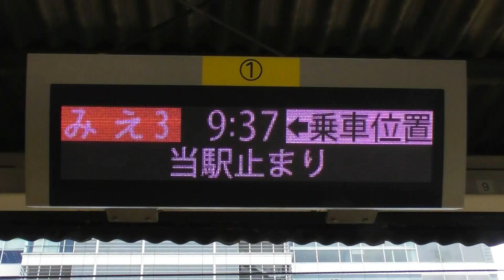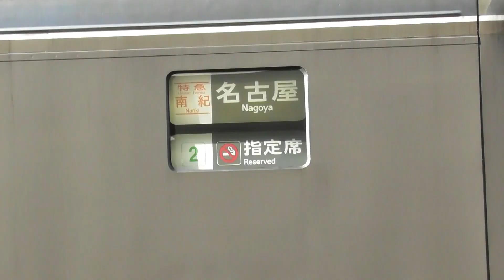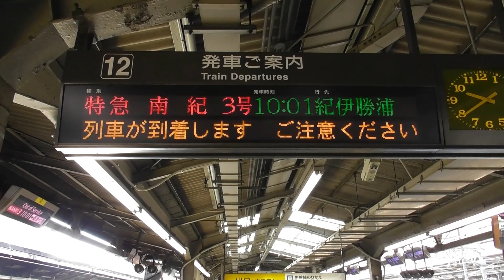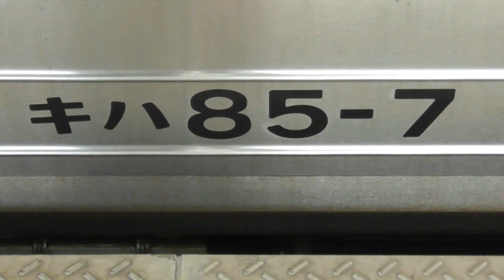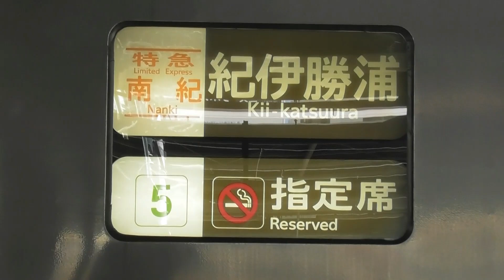【撮影史上初！驚愕！トリプルヘッダー 南紀号！！！もしかして、特急南紀 史上初！？5両中4両が先頭車両 先頭車両だらけ！】【シリーズ 特急南紀号「今日は何両編成？」】【2021年2月10日(水)晴れ】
2021年2月10日(水) 本日の特急南紀号の両数です 。(ひだ号も下部にあり)
本日は、南紀号を撮影して、紀伊勝浦側の先頭車両が、
貫通型先頭車(貫)か非貫通型先頭車(非)を確認しました。

本日は、南紀 トリプルヘッダー です
なんと！ 南紀3号がトリプルヘッダーになりました！！！
ひだ号は頻繁に見ることが出来ますが、南紀号ではレアな連結ですね。
合計で5両編成です。
明日が祝日のため、明日の4号・5号に備えてでしょうか？

2021年2月10日(水) 本日の特急ひだ号の両数です。
名古屋07：45発の1号5両編成(高山)
名古屋08：43発の3号8両編成(富山)
名古屋09：39発の5号4両編成(飛騨古川)
名古屋10：48発の7号7両編成(富山)
名古屋11：43発の9号4両編成(高山)
名古屋12：48発の11号8両編成(富山)
名古屋14：48発の13号8両編成(富山)
名古屋16：03発の15号4両編成(高山)
名古屋18：13発の17号4両編成(高山)
名古屋20：18発の19号5両編成(高山)